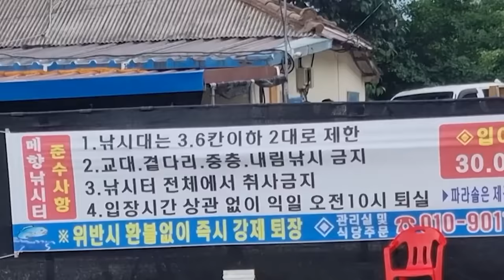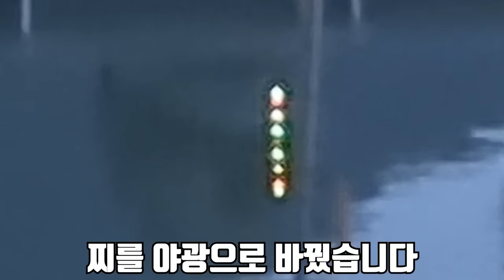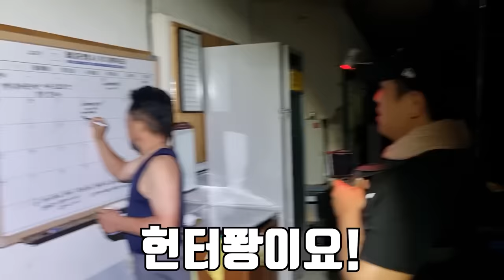40년동안 사는 외래종 물고기를 먹어보자!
오늘은 금붕어랑 비슷하게 생긴 향어를 잡아서 먹어 봤습니다!
향어가 맛이 정말 좋은 민물고기 중 하나라고 하는데
역시 너무너무 맛있었습니다!
재미있게 보세요!
라랑해요!!